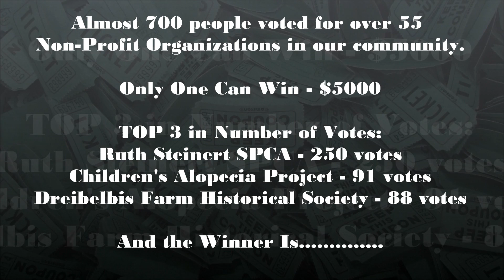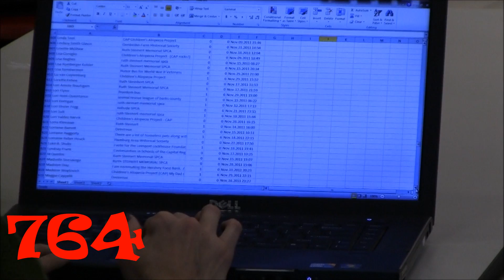$5000 Peoples Choice Award from Freedom Cares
We just awarded the last $5000 in the Freedom Cares $40,000 give away with Toyota Corporation!! Congratulations to Sandy Brady Logan for Nominating Hillside SPCA! The Lucky Winners of $5000. I hope they will give you at least a Doggy Bag for your efforts!!